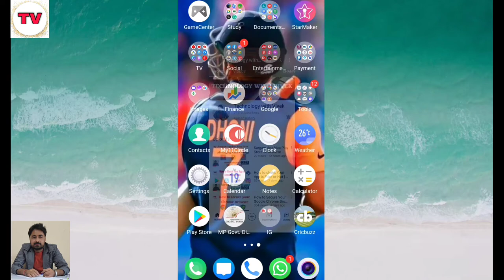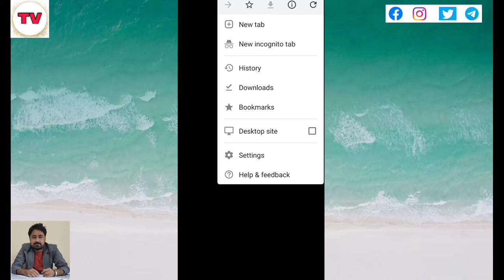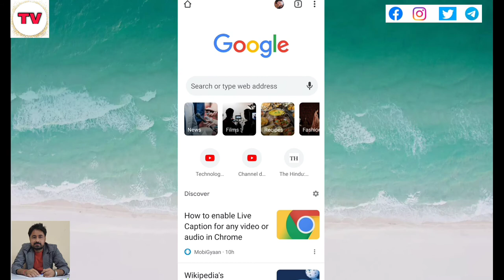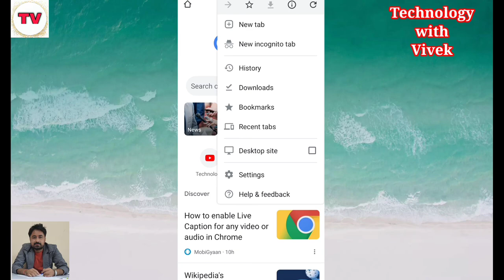Incognito Mode भी नहीं है पूरा सुरक्षित । Incognito Mode How to work | Privacy Leak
Namaskar doston aaj ke video mein ham lekar aaye hai Incognito Mode ke baare mein puri jankari kya hota h kese Kaam karta h or ye bhi kyu pura safe nahi hai ye sabhi jankari aapko is video mein milegi to video ko pura jarur dekhen.

Title Tags
Incognito mode,
Incognito mode in Chrome,
Incognito mode in app,
How to use in incognito mode,
Google Chrome incognito mode,
Is incognito mode safe?,
Privacy Leak,
Private browsing in Google Chrome,
Technology with Vivek,
Vivek Bhardwaj,